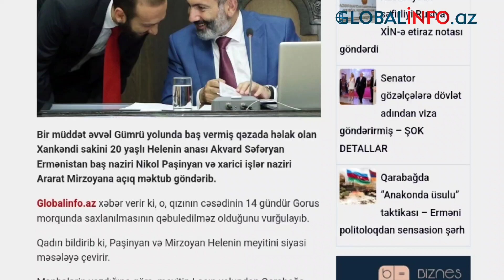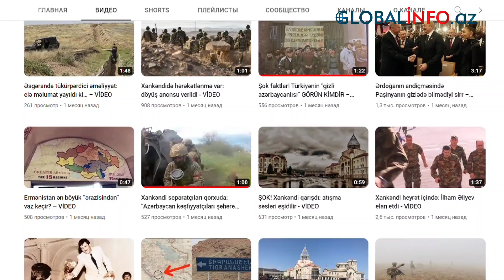SENSASİYA! Paşinyan danışıqlar masasına bu qızın meyitini gətirir – FOTO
Bir müddət əvvəl Gümrü yolunda baş vermiş qəzada həlak olan Xankəndi sakini 20 yaşlı Helenin anası Akvard Səfəryan Ermənistan baş naziri Nikol Paşinyan və xarici işlər naziri Ararat Mirzoyana açıq məktub göndərib.